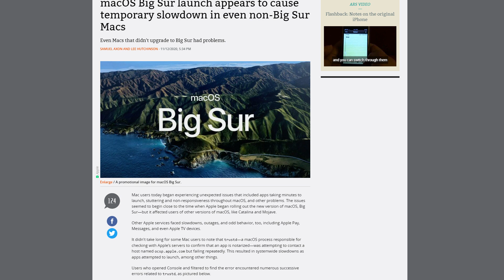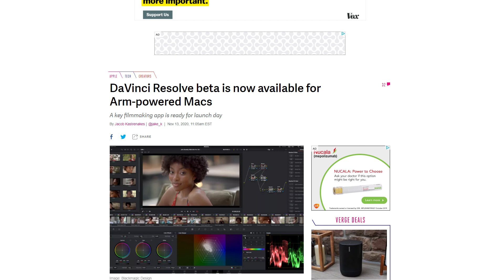DaVinci Resolve Is M1 Ready|Big Sur Caused A Big Issue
This week I talk about MacOS Big Sur's big issue, Davici Resolve's Apple Silicon Debut, and Apple TV + Debuts on new platforms!

Intro- 0:00
BigSur Causes A Big Issue-1:10
DaVinci Resolve Is Ready For the M1-3:47
Apple TV + comes to PS4 and PS5- 6:45
Outro- 8:36